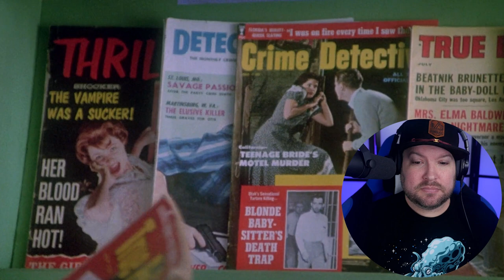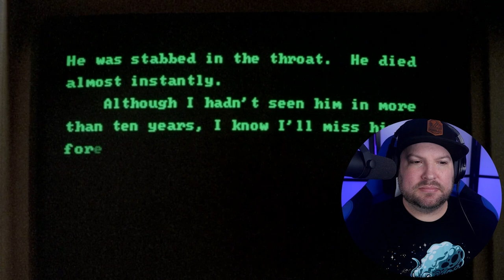Stand by Me (1986) Movie Reaction | FIRST TIME WATCHING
Today I'm watching Stand by Me (1986) for the first time! Hope you enjoy my reaction! 😊

0:00 - Intro
0:56 - Reaction
32:05 - Review